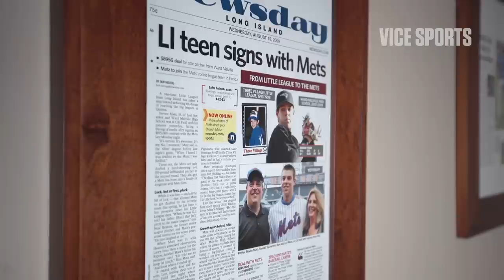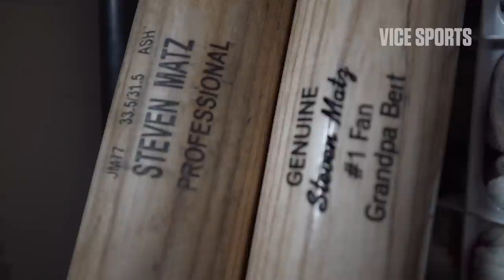Steven Matz: The Rise of the Mets Hometown Hero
In this episode of VICE Sports Shorts, New York Mets pitcher Steven Matz and his family talk about their life-long Mets fandom, the pressure of being a hometown hero, and his historic MLB debut, presented by Gatorade.